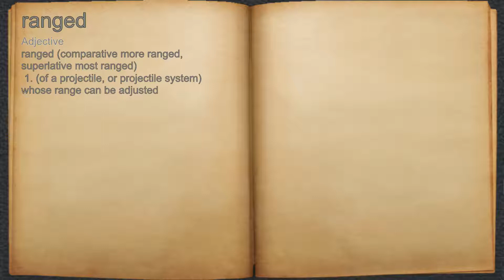What does ranged mean?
A spoken definition of ranged.

Intro Sound:
Typewriter - Tamskp